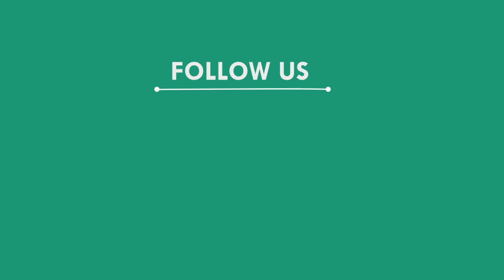ନାଚି ନାଚି ଧୂଳି ଉଡାଇଦେଲେ ମହିଳା, ମୟୁରଭଞ୍ଜ || MAYURBHANJ NEWS